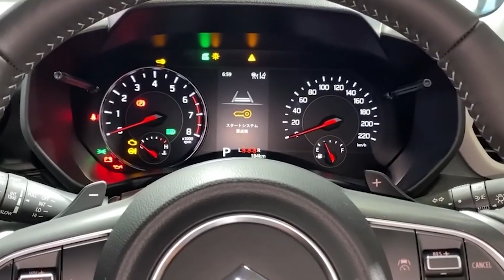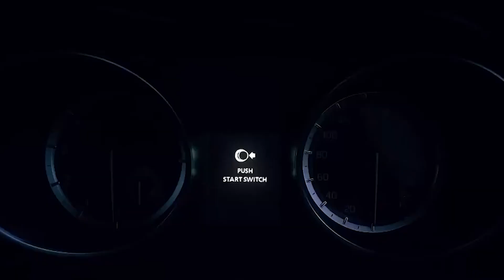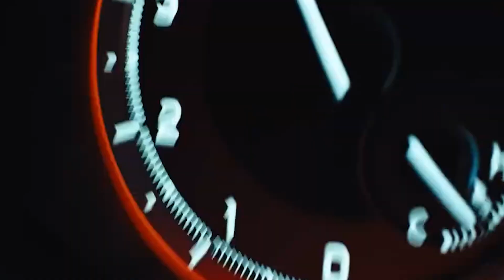Revolutionizing Indian Roads-new Swift 2024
🚗 नमस्कार दोस्तों! 👋 स्वागत है आपका हमारे नए YouTube वीडियो में, जहाँ हम खोलेंगे Maruti Suzuki Swift 2024 के राज़! 🌟 क्या आप तैयार हैं इस नई और शानदार Swift की यात्रा के लिए? 🚘
➡️ Swift का नाम सुनते ही मन में उत्साह जाग उठता है, है ना? 2024 में Maruti Suzuki ला रही है इसका बिलकुल नया अवतार। 🌈 नई Swift 2024 के साथ, आप अनुभव करेंगे आधुनिकता और शक्ति का बेजोड़ संगम।
👉 New Swift में क्या है खास?
Modern safety features 🛡️
Upgraded Interior 🛋️
Powerful engine💪
🔍 क्या आप जानते हैं कि New Swift में मिलने वाले features इसे बनाते हैं एक Perfect family car? 🚗 इसका Spacious Cabin और comfortable driving अनुभव आपको मिलेगा इस video में।
👀 हम इस video में बात करेंगे:
Swift 2024 के परफॉरमेंस की 🏎️
इसके डिजाइन की 🎨
Fuel Efficiency की ⛽
और इसके Price की 💰
🤔 क्या आप भी Swift के दीवाने हैं या एक नई car खरीदने का सोच रहे हैं? अगर हाँ, तो यह video आपके लिए ही है!
✨ अगर आपको हमारा यह video पसंद आए, तो like (👍) और share (📤) करना न भूलें। धन्यवाद! 🙏